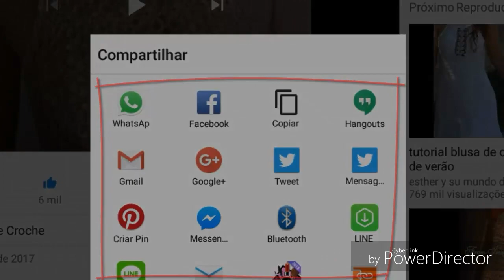FILÉ EM CROCHÊ DE MOTIVO EM FLORES PARA VÁRIOS TIPOS DE TRABALHO